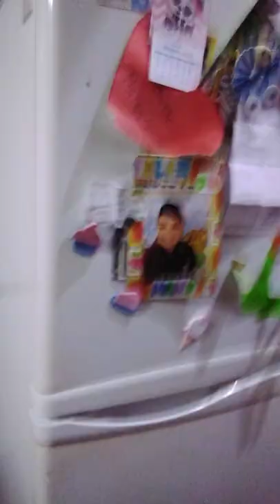el roome tour de mi casa parte 1